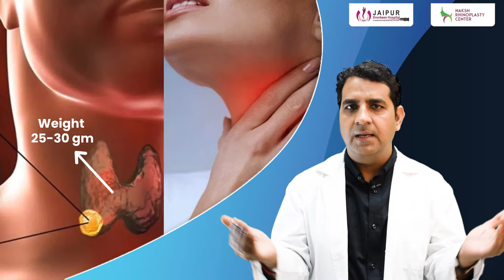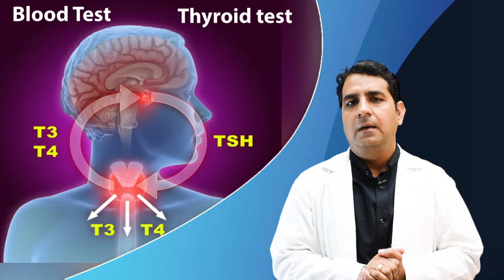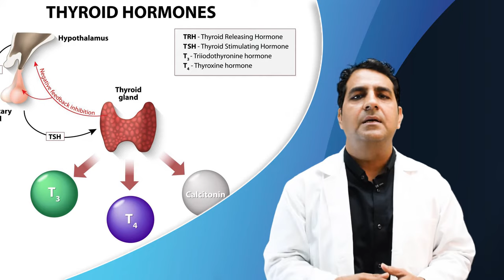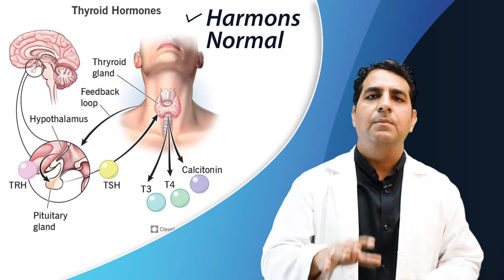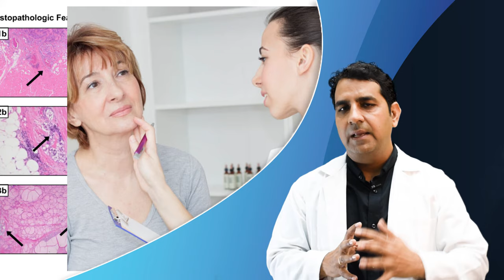थायराइड की गाँठ क्या है ? क्यों होता है ? डॉ सुनील तंवर | जयपुर दूरबीन हॉस्पिटल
बहुत सारे लोगो के मन में शंका रहती है की थाइरोइड में goitre क्यों होता है। गोइटर या घेंघा क्या है? जानें इसके लक्षण और कारण ( Goitre In Hindi )

हमारे देश में स्त्रियों में थाइरोइड की बीमारी देखि जाती है। पुरुषोंमें भी यह बीमारी पाई जाती है। और गले के पास बड़ी सी गठान आ जाती है। क्योकि आजकल हम iodised नमक का इस्तमाल किया जाता है इसलिए यह problem काफी कम हो रही है। फिर भी बोहोत सारे लोगो में thyroid की समस्या होती है।

थाइरोइड की समस्या जो सबने सुनी है वो है Goitre | थाइरोइड में दो तरीकेकी गांठे होती है benign और cancerous |

अन्य जानकारी के लिए पूरी वीडियो देखे |